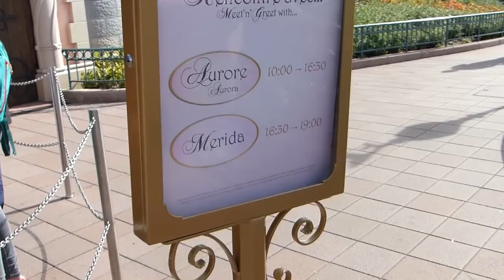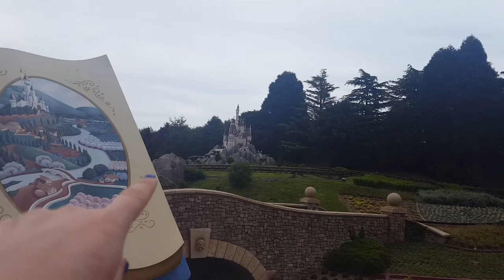Disneyland Paris Vlogs May 2017: Day 3 Part 1 - Exploring Alice's Labyrinth & Watching Birthday Show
Check out the latest part of our Disneyland Paris May 2017 trip vlog series.

This time we take a trip round Alice's Labyrinth, watch the Happy Birthday Disneyland Paris show, have some lunch at Colonel Hathi's Pizza Outpost and meet a ton of characters including Alice in Wonderland, the Mad Hatter, Mickey Mouse, Baloo, King Louie and Captain Hook.